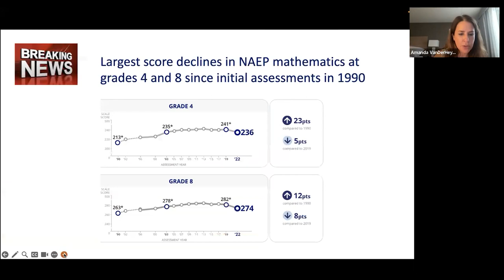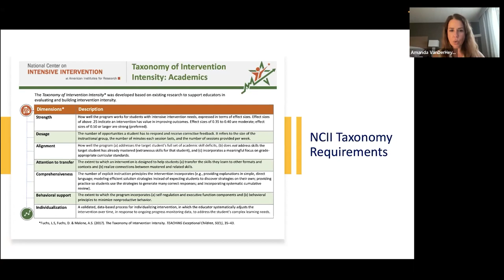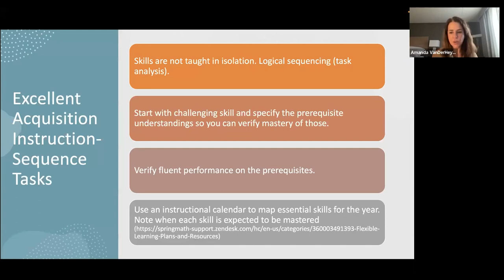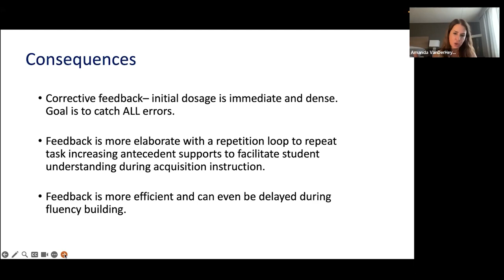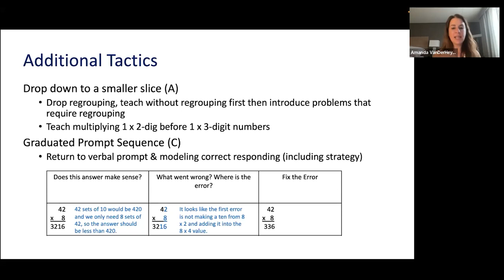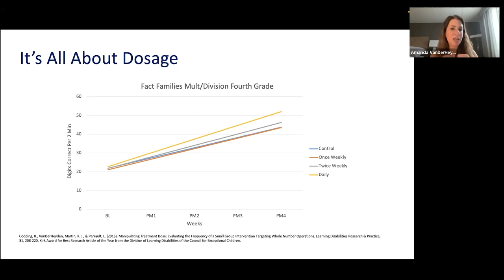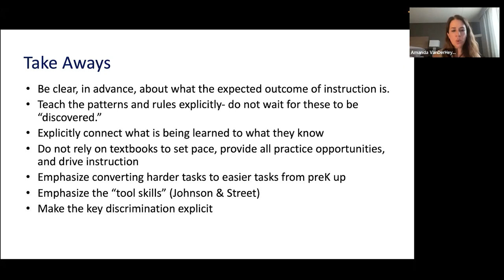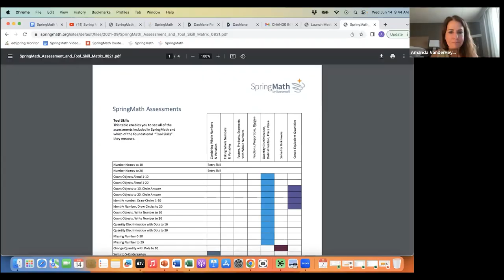19. Designing Effective Core Instruction | Math Conference 2023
Access all of the sessions and materials for this conference

This session will cover the essential ingredients and how-to for designing effective core math instruction in K-6.